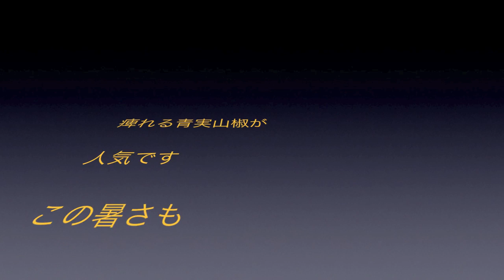キュウリ乾燥塩昆布仕上げ 8/17 よろ昆布動画